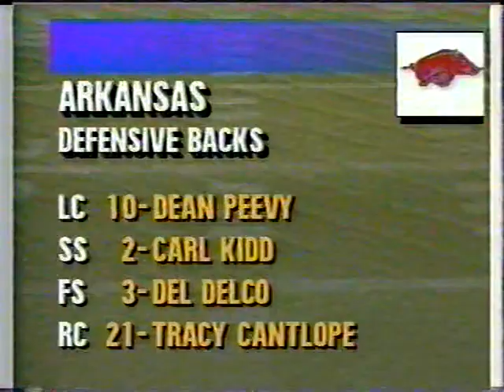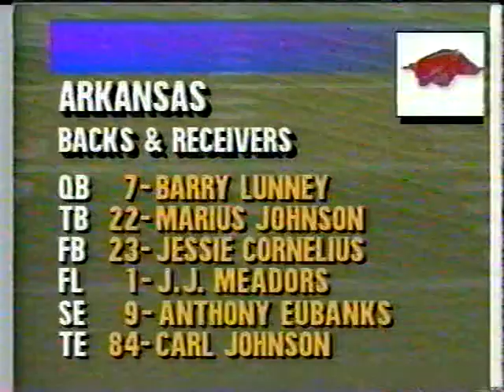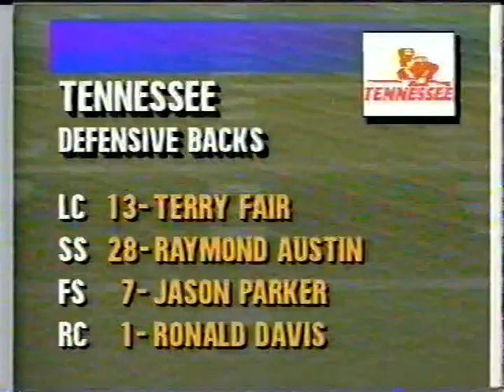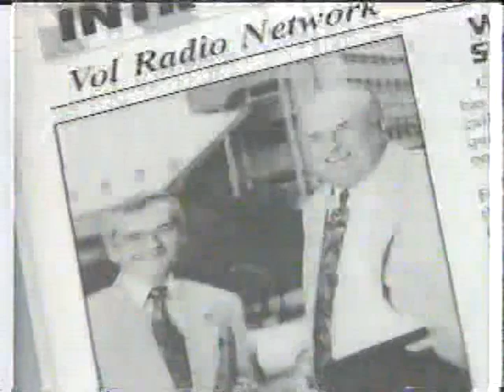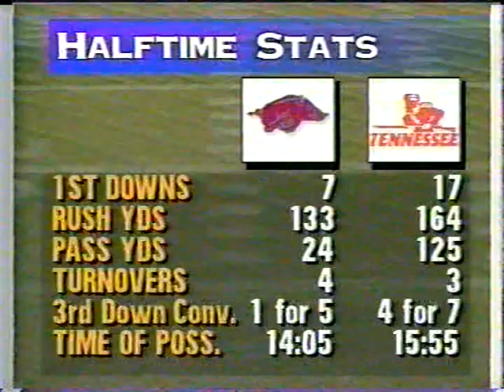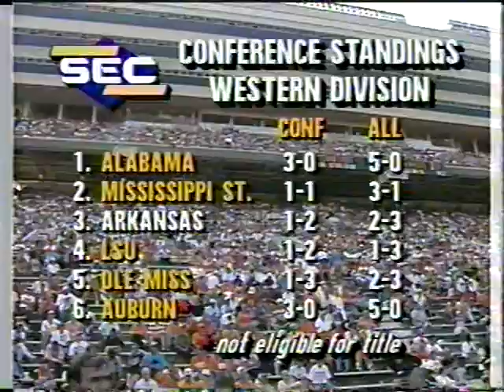1994 Tennessee vs Arkansas